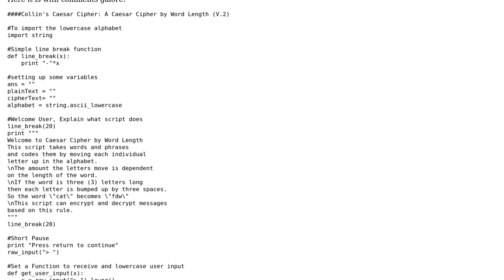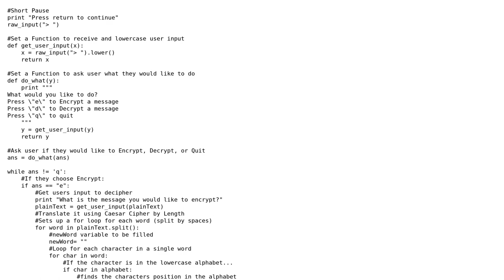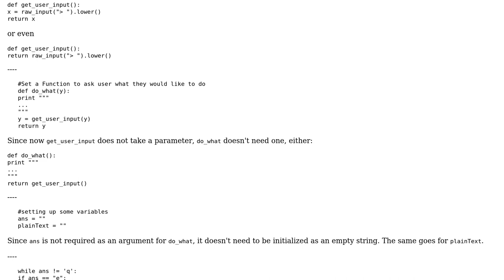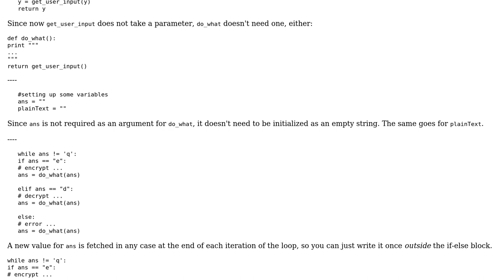Ceasar Cipher by Word Length V.2 (2 Solutions!!)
Ceasar Cipher by Word Length V.2

With thanks & praise to God, and with thanks to the many people who have made this project possible! | Content (except music & images) licensed under CC BY-SA | Music | Images & others | With thanks to user vnp user mkrieger1 user Collin Stump and the Stack Exchange Network Trademarks are property of their respective owners. You are responsible for your own actions.